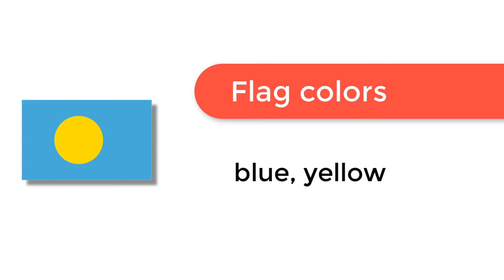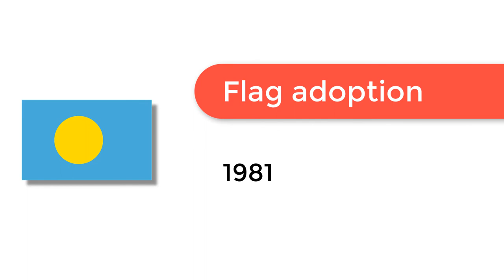Flag of Palau - 🌍 How to Draw the Palauan Flag - SVG Vector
- Flag of Palau: Check out how to draw the flag of Palau. Let’s discover how to draw the national flag of Palau in a few minutes. Discover the national flags of all the countries in the world.